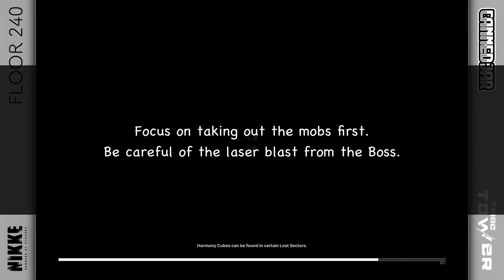Tribe Tower Floor 240 | Goddess of Victory: Nikke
Tribe Tower floor 240 is a bit of a DPS race. You have to take out the boss before it blasts all your Nikkes. One thing you can do to delay the inevitable is to use cover to tank some of the laser blasts. The warning red square will appear on the Nikke that is about to get blasted, use that indication to duck for cover.